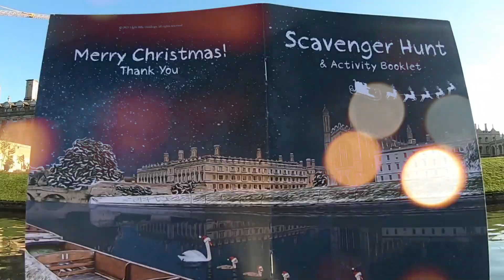Christmas Punt & Hunt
This December the Traditional Punting Company have put together a Christmas themed scavenger hunt & punt experience for the whole family to enjoy this festive season. Get hunting in the beautiful city of Cambridge for Santa's elves, reindeer, dinky door's and much more for only an additional £2.50 per child. To end this experience there will also be a christmassy sweet surprise waiting for you at Hardy's Sweet Shop. Punting in Cambridge this December has never been so festive, so book now and get hunting.

Traditional Punting Cambridge
Punting Landing Stage Thompsons Lane, Cambridge CB5 8AQ, United Kingdom
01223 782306